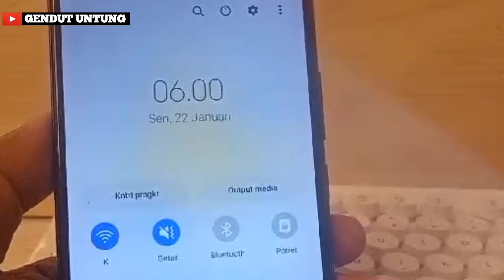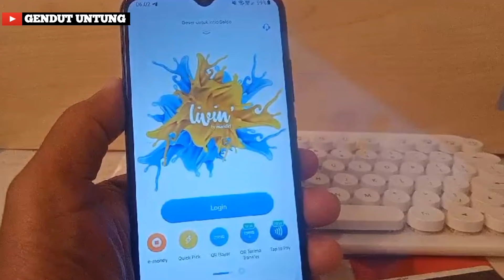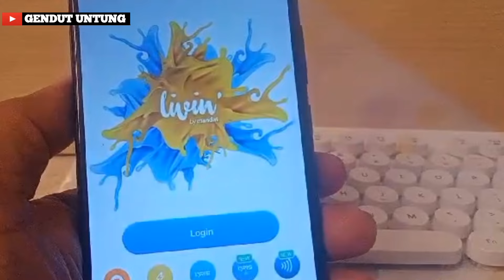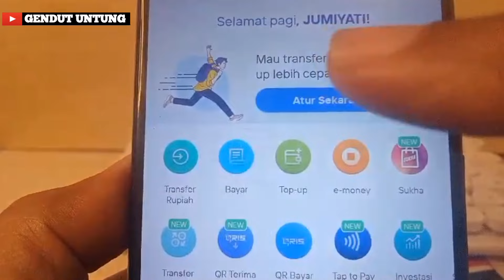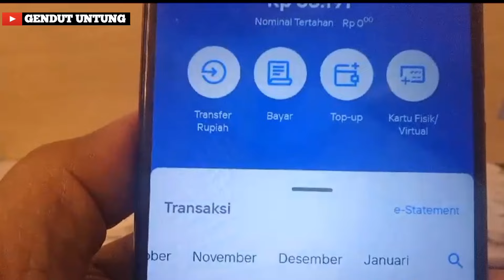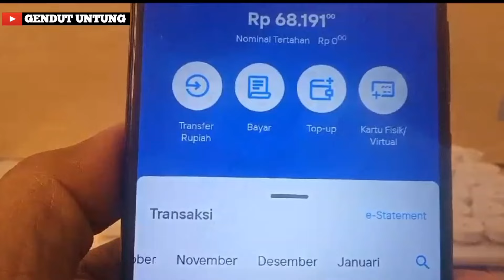CEK SALDO PKH,BPNT,BLT EL NINO PAGI HARI INI SENIN 22 JANUARI 2024 HASILNYA❓pkhhariini